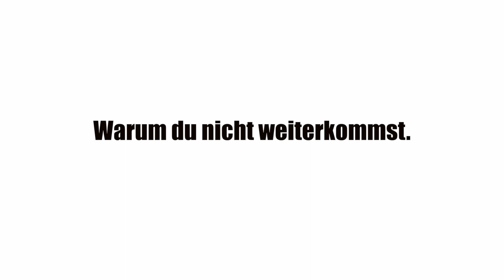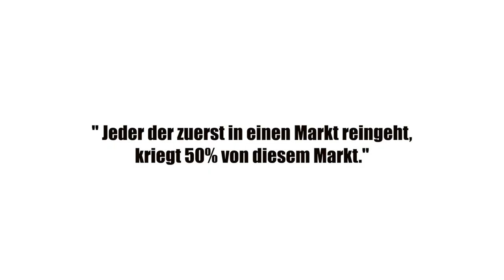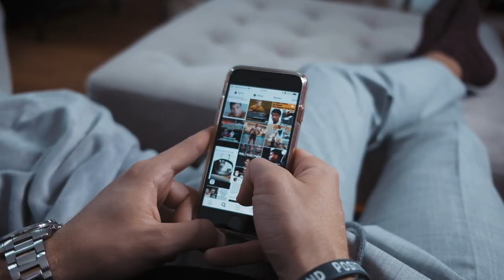6 Zeichen, dass du wirklich erfolgreich wirst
6 Zeichen, dass du wirklich erfolgreich wirst

Erfolgreiche Menschen wie Jeff Bezos (Gründer von Amazon), Bill Gates (Gründer von Microsoft) oder Michael Jordan (NBA Legende) verbindet mehr als du denkst. Sie befolgen konkrete Prinzipien und haben ein einzigartige Lebenseinstellung. Welche das sind und ob du diese bereits in deinem Leben nutzt, erfährst du in diesem Video.

NG.🍀